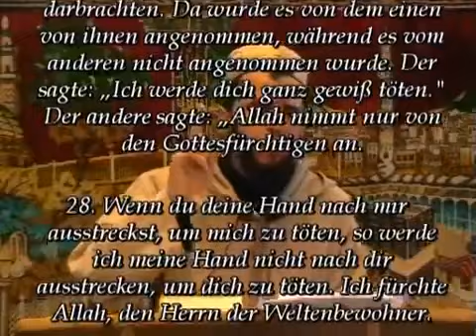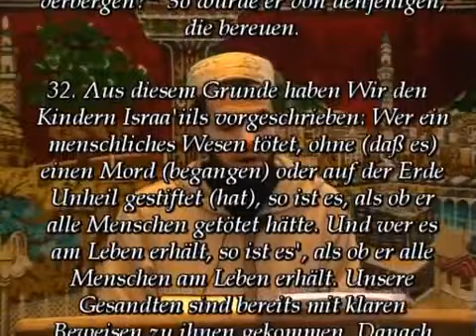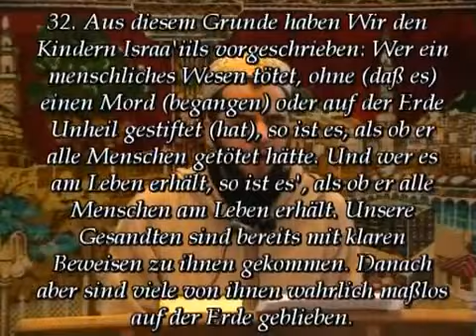Die 7 vernichtenden Dinge Toeten